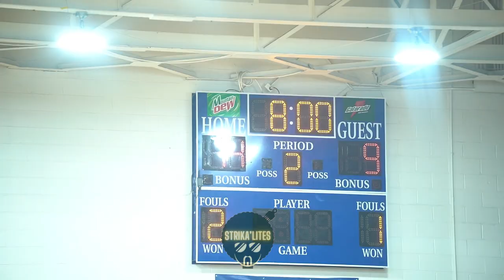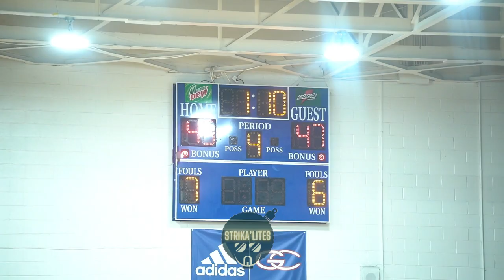252 rivals collide in a SPICY matchup at the Ram Pen! Kinston-Greene Central full highlights!!!!!